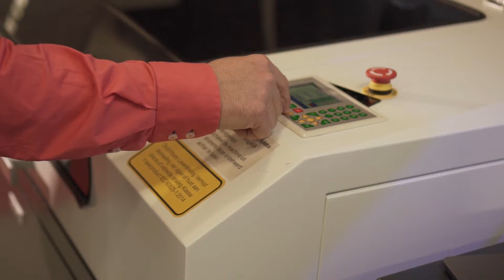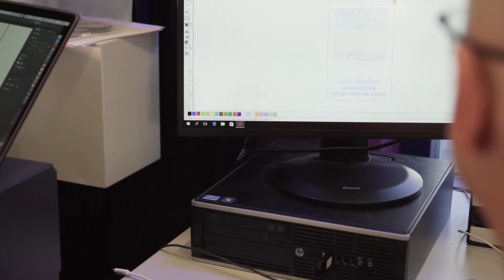BRM Lasers - Mini Docu - Grafisch Lyceum Rotterdam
We visited Grafisch Lyceum Rotterdam, a school where students use the BRM Laser Machine to gain spatial insight. Students have to design 3D objects which can be cut and engraved by the laser machine.